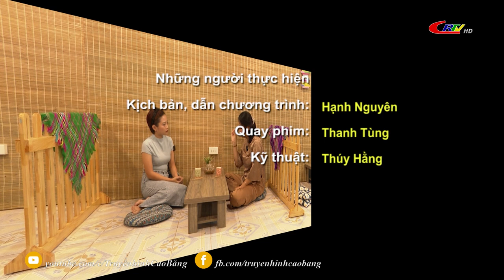Muỗi tuần một chuyện : Chuyện ăn chay